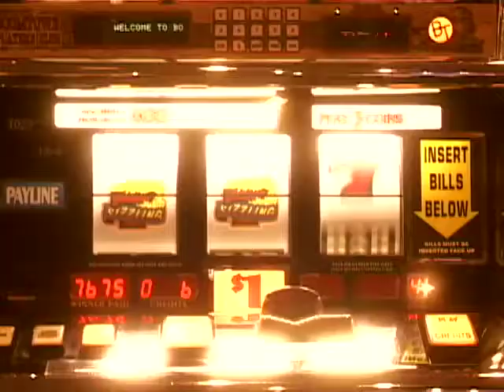Jack Palance - Boomtown Biloxi "Hot Slots" TV Commercial (2002)